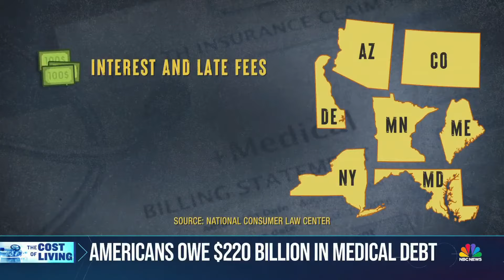Millions of Americans grapple with $220 billion in medical debt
14 million Americans owe at least $1,000 in medical debt, with South Dakota, Mississippi and North Carolina as the top three states. Collectively, Americans owe $220 billion in medical debt, turning medical emergencies into financial crises across the country. NBC News' Christine Romans has a closer look in our series, "The Cost of Living."